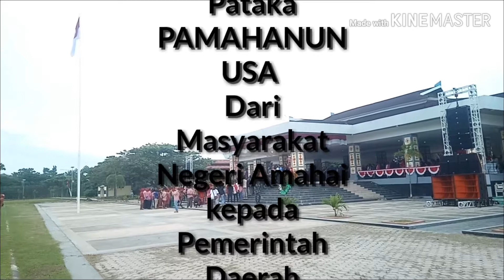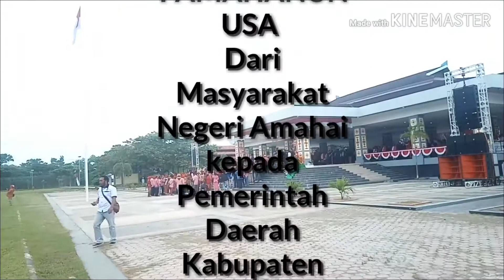Penyerahan Pataka PAMAHANUSA dan Acara Buka Adat Ulangtahun kota Masohi ke 62 Tahun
Mari Manggurebe Bangun bumi PAMAHANUNUSA Yang kita Cintai ini